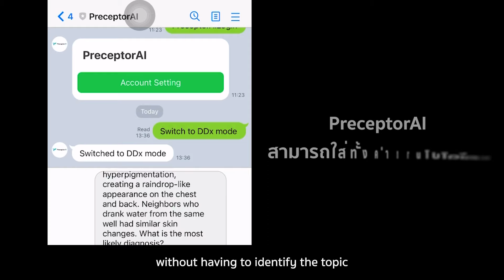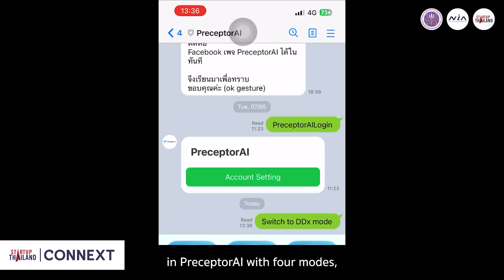PreceptorAI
PreceptorAI: หมอ AI คนใหม่ 🧑‍⚕️🤖 ที่พร้อมช่วยคุณหมอไทย!
🔥 PreceptorAI คือ AI ผู้ช่วยแพทย์ ที่จะมาปฏิวัติวงการสาธารณสุขไทย ด้วยเทคโนโลยีสุดล้ำ ที่ช่วยให้คุณหมอ...

✅ วินิจฉัยโรคได้แม่นยำยิ่งขึ้น
✅ วางแผนการรักษาได้อย่างมีประสิทธิภาพ
✅ ลดภาระงาน และลดความเสี่ยงจากความผิดพลาด
✅ เข้าถึงข้อมูลทางการแพทย์ได้ง่ายและรวดเร็ว
✅  ทำงานได้อย่างมีประสิทธิภาพ  แม้ในพื้นที่ขาดแคลนบุคลากรทางการแพทย์

💪 PreceptorAI พร้อมเป็นกำลังสำคัญให้กับคุณหมอ เพื่อช่วยยกระดับคุณภาพชีวิตของคนไทยทุก